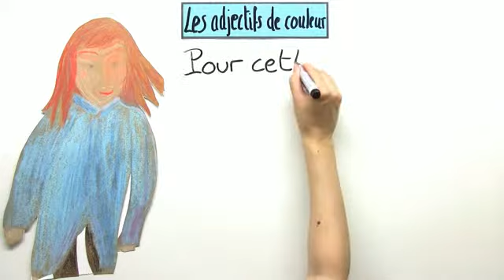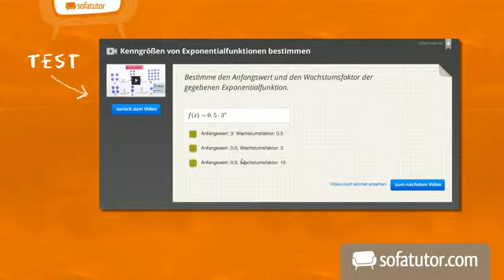Die Farbadjektive im Französischen | Französisch | Grammatik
Kennst du die Farbadjektive im Französischen? Hierzu zählen zum Beispiel rouge, jaune, beige, noir, noire, bleu, bleue, gris, grise, violet, violette, blanc, blanche, orange, marron, ocre. Farbadjektive werden nachgestellt. Wir stellen dir die verschiedenen Gruppen der Farbadjektive vor. Es gibt solche, die in der weiblichen und männlichen Form unveränderlich sind. Einige verändern auch im Plural ihre Form nicht. Eine andere Klasse der Farbadjektive wiederum unterscheidet sich in den Formen durch das angehängte -e.

Dieses Video zum Thema Adjektive und Adverbien gehört zu: Französisch | Grammatik | Adjektive und Adverbien